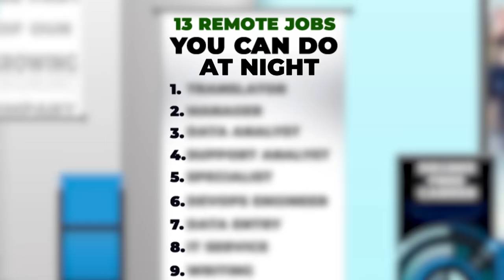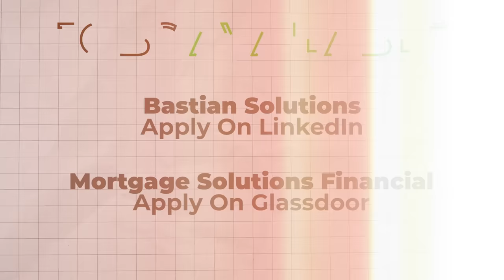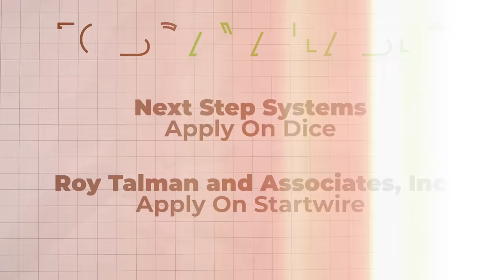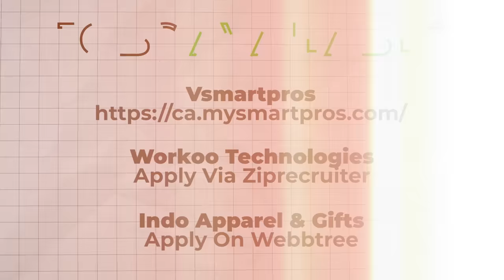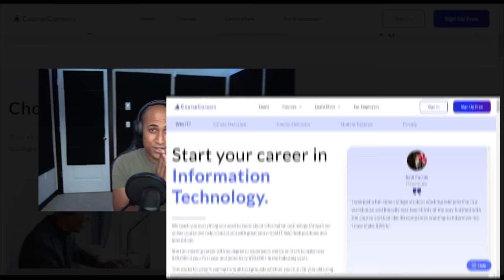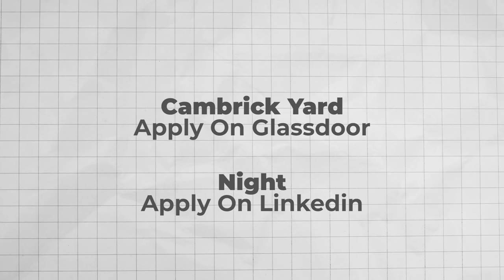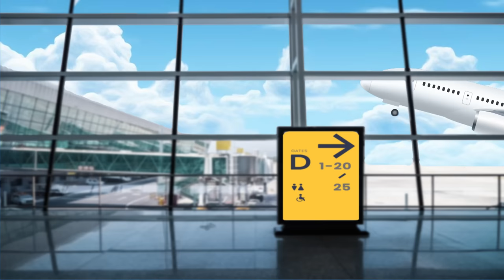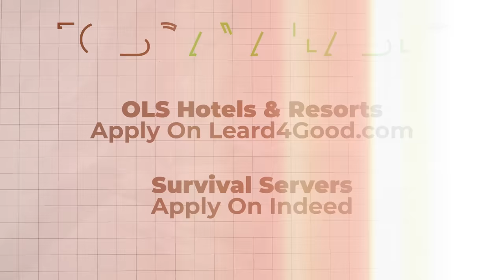13 Remote Jobs You Can Do At Night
Today, I will share 13 remote jobs you can do at night to help you make money online. These night shift remote jobs are for everyone, especially those who thrive during late hours.

Whether you're a night owl or prefer working in the quiet hours, these remote opportunities offer flexibility and convenience. Discover the remote jobs you can do at night and find the perfect fit. Transition into a fulfilling work from home job you can do at night that aligns with your skills and preferences with the help of this video.